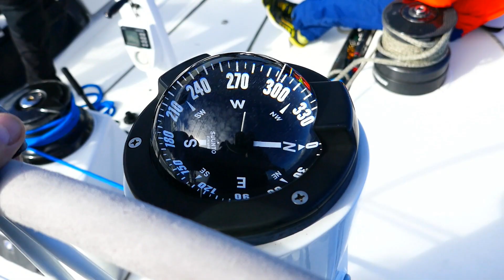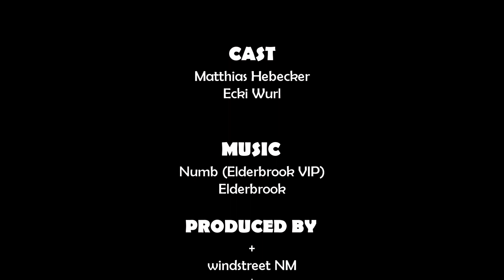speedsailing - VO60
Ein Segeltörn mit der Glashäger - VO60 von und mit speedsailing-Rostock